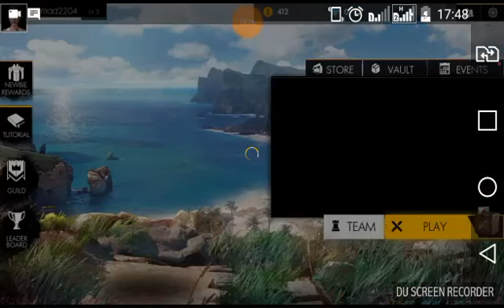Nyoba main free fire emang aga susah ngentot anjay mati mulu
Free fire mantaap lumayan grafiknya